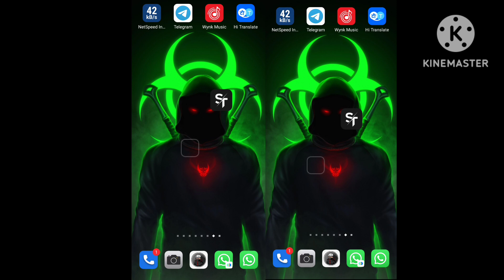Free Fire New Hack Ob38 Shadow Team Mod Injector Download Treat😱😱😱😱😱😱😱😱😱😱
Shadow Team Mod content rating is Everyone. This app is listed in the Tools category of the app store. You could visit the Shadow Face OP YouTube channel to know more about the company/developer who developed this. Shadow Team Mod App can be downloaded and installed on android devices supporting 15 APIs and above. Please note that we provide original and pure APK files and provide a faster download speed than Shadow Team Mod APK mirrors. You could also Shadow Team ModShadow Team Mod has everything a person who is interested in Free Fire has. You are already aware that Free Fire has developed into a game that is extremely competitive, and in order to become the best pro player possible.

You will need to battle other players at all hours of the day and night. However, there are many Free Fire Mod APK apps and many Free Fire Injectors available on the market to assist you in this challenging journey.

However, today we are all here to provide you with one of the very best injectors that have been developed in recent times, and that injector is our SF Team Injector.

It is true that if you used these injectors, you would not feel depressed while playing the game, even though many other players will be attempting to beat you. When you first start playing the game, it can be challenging to achieve high scores, but if you use our Mod APK, you will have an unfair premium advantage that will allow you to easily dominate the game.

When compared to other Mod APK or Injectors available on the market, the user interface of Injectors is also very straightforward. It is true that many of the Free Fire Mod APK and Free Fire installers have a complicated user interface, which makes it difficult for a gamer to command every tool and feature in a short amount of time.  Download and run it using popular android emulators.

What is Shadow Team Mod Injector?
You only need a Shadow Team Mod Injector in order to play all of the limitless premium Benefit worlds and an excessive number of Free Fire worlds without paying for them. Enjoy Auto Headshot, Auto AIMBOT Scope, AIMBOT Head New, Body Headshot, and much more.

You will, in fact, have access to some of the more traditional premium perks, such as Auto Headshot. Yes, you will be able to upgrade your Free Fire swords with the help of these incredible benefits.

In addition, the free world allows you to participate in a wide variety of other activities, such as driving through the mountains, practicing shooting in open terrain, and participating in a variety of other traditional activities.

If you go to any website that is considered to be an internet icon, you will not be confronted with annoying advertisements while you are there because even the best parts of our Internet are now ad-free.

In addition, our Shadow Team Injector is 100% risk-free and secure, which means that you won’t have to worry about anything while you’re downloading it to your devices; additionally, the user interface is very smooth, which means that you’ll have no trouble understanding all of the tools and features that you need.

You will have access to some cool features for defense, such as an endless supply of weapons and ammunition. Apart from that enjoy Menu VIP New, Invisible Vending, Airdrop Invisible, and many more.

Yes, the time has come to employ all of your most powerful resources and advantages in an all-out effort to triumph and take control of the world.